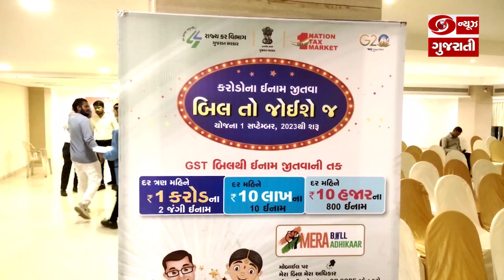વલસાડ : વાપી ખાતે નાણામંત્રી કનુ દેસાઈ “મેરા બિલ મેરા અધિકાર”યોજનાનો કરાવ્યો શુભારંભ l 01-09-2023